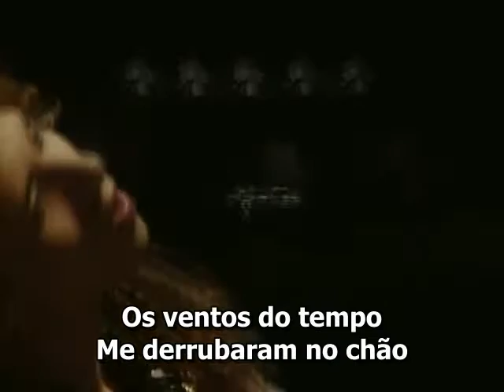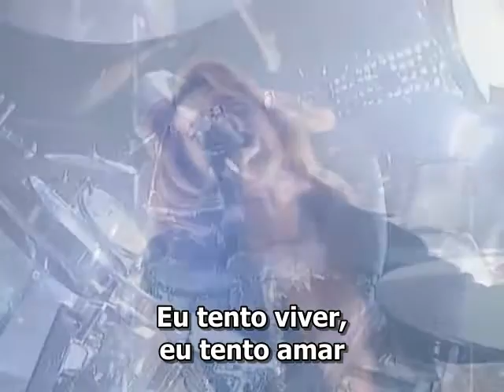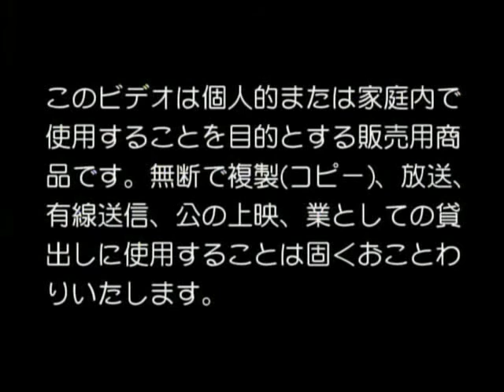X-Japan - Art Of Life - live Legendado PT BR